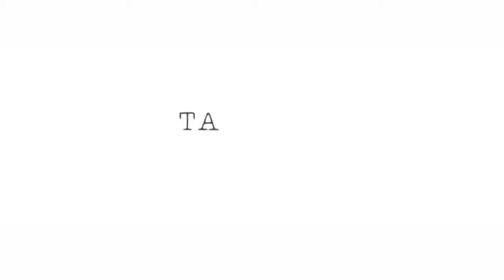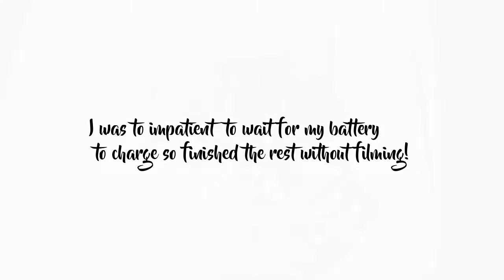Painting a Tabby Cat in Watercolour Paints! Cat Timelapse Speed Painting Tutorial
Painting my first watercolour cat in watercolour paints! I know I cant believe I never did this before but Ive only recently tried to really improve on my watercolour painting and never really been a cat person. But I cant believe how well this turned out. I guess I can do cat commissions now!